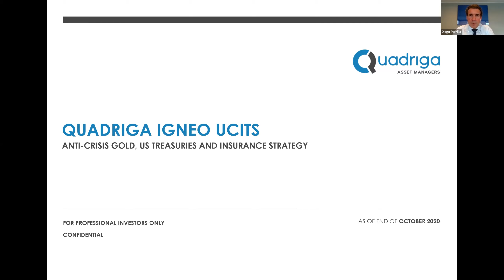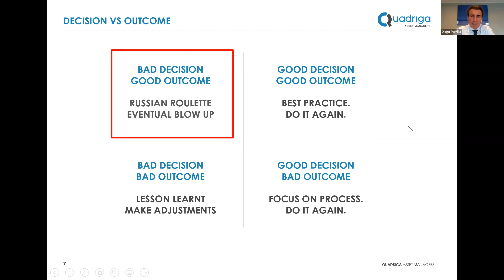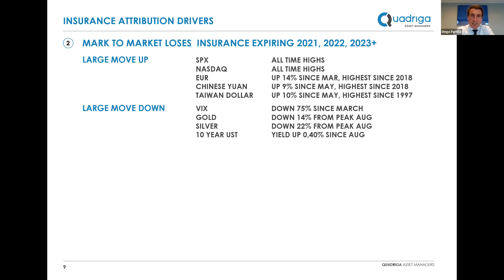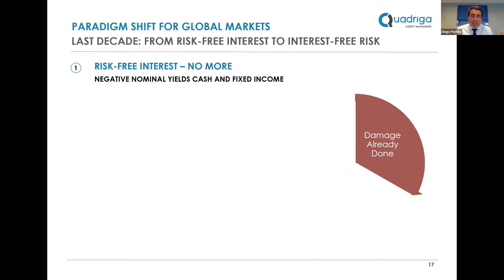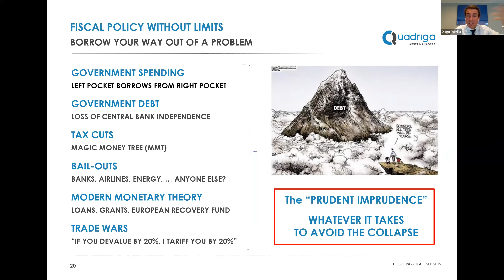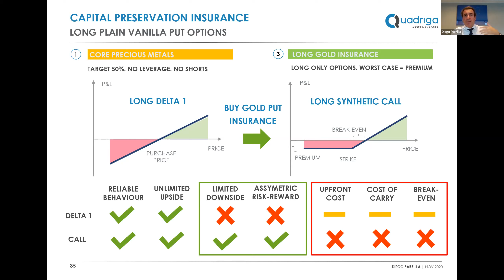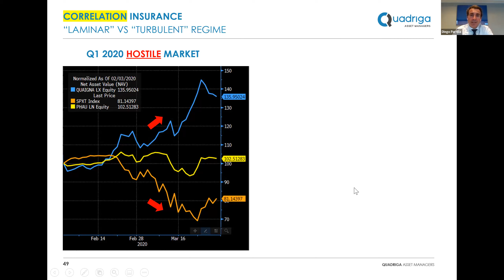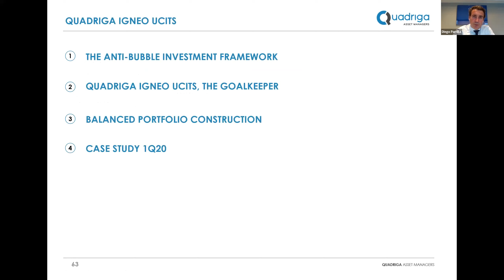Quadriga Igneo UCITS Noviembre 2020 Español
El contenido de este vídeo no se corresponde a una recomendación de inversión y su contenido es únicamente con fines informativos. Quadriga Asset Managers.